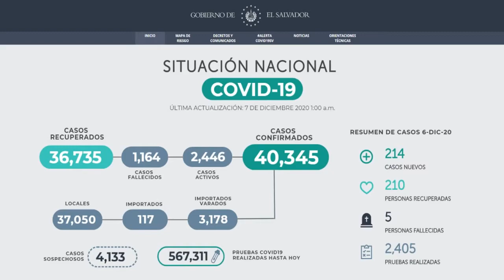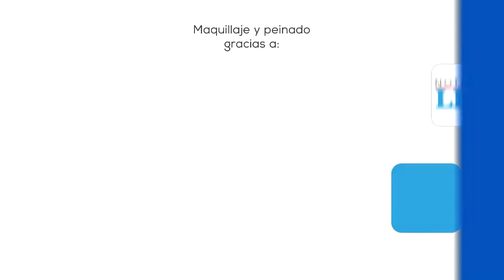Noticiero LPG 7 de dic: Anuncian prórroga de proyectos de Fomilenio II por falta de fondos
Autoridades de Fomilenio II anunciaron una suspensión temporal de los proyectos ejecutados por medio de contrato con las empresas hasta el 7 de enero de 2021, esto ante la falta de fondos por parte del gobierno central y el impase con los parlamentarios ante la falta de acuerdos para lograr los fondos.

¡Visítenos!